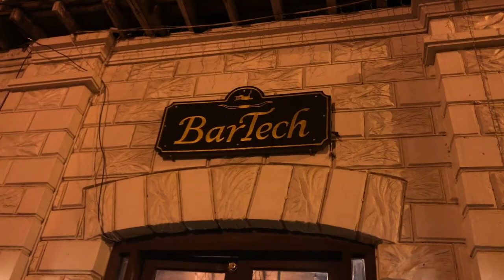VIGAN 2016 | Roadtrip! 🚗🍻